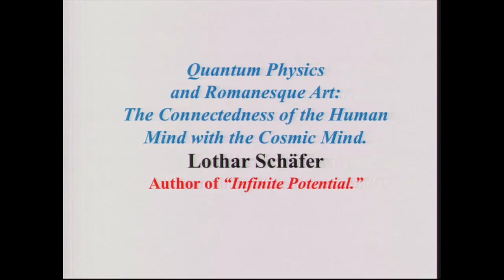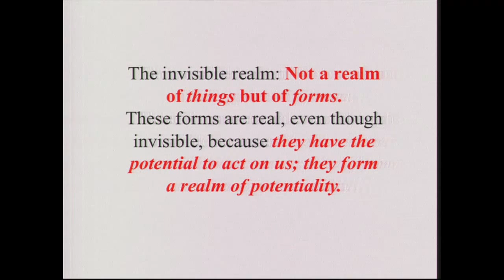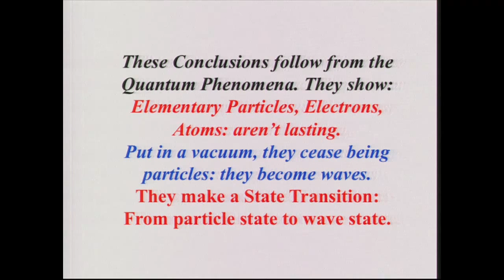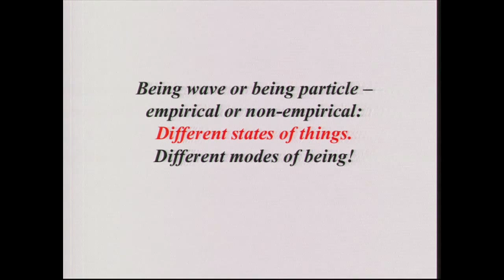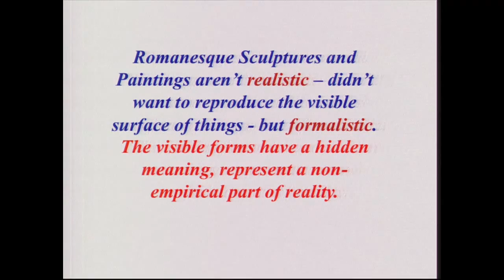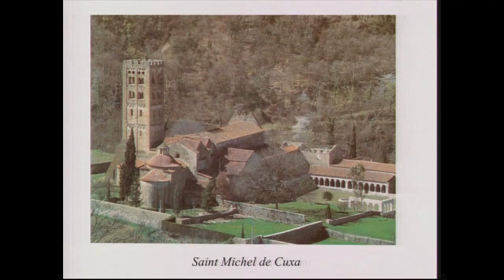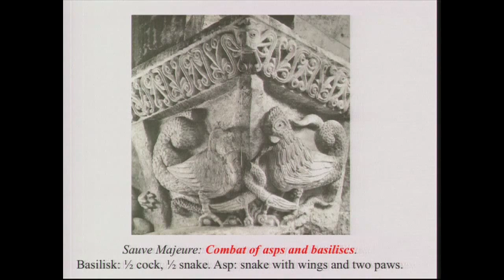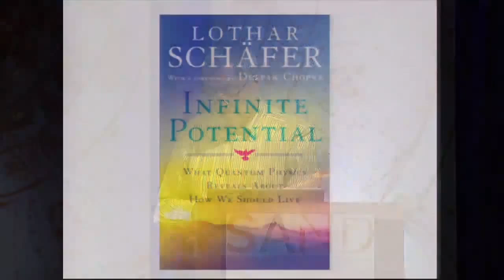Quantum Physics and Romanesque Art - Lothar Schäfer, Ph.D.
Deep Truths Are Eternal. They constantly return and engage the Human Mind.  The discovery of Quantum Physics that there is an invisible part of the world, which doesn't consist of things, but of non-material forms, is such a truth. We find it, for example, in the
work of the European Romanesque Artists, between 1000 – 1120 CE. the artists at that time believed that the basis of reality is an invisible mystery, and they wanted to reveal that mystery in their art. In this lecture the parallels between the world view of Quantum Physics and that of the Romanesque Artists will be described, which suggest that our mind is connected with a Cosmic Mind, which expresses its principles as thoughts in our mind and as material structures in the external world.

Lothar Schäfer is Distinguished Professor (emeritus) of Physical Chemistry at the University of Arkansas. His research in physical chemistry, electron diffraction, applied quantum chemistry, and computational chemistry led to developing the first real-time gas electron diffraction instrument in which data is recorded online, enabling the first pulsed-beam, timeresolved studies of laser-excited molecules, and to performing the first quantum chemical geometry determinations of peptide molecules, predicting structural trends in proteins a decade before experimental observation. Author of Infinite Potential and In Search of Divine Reality.